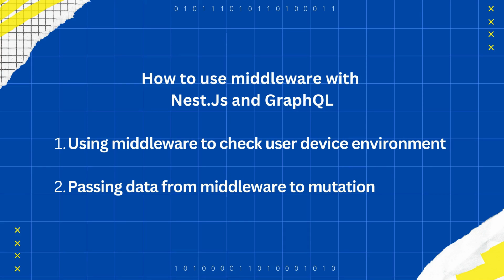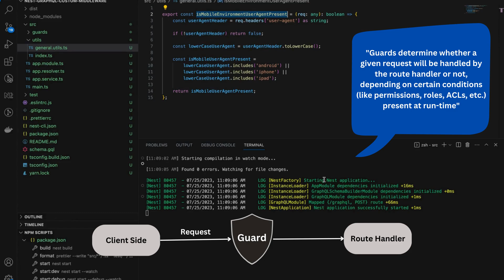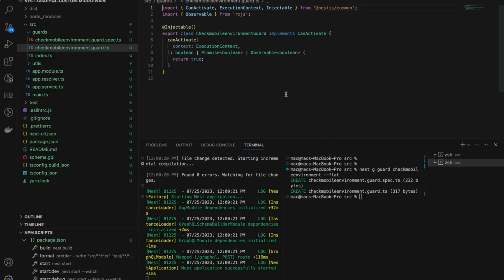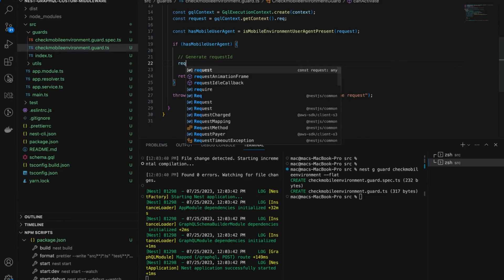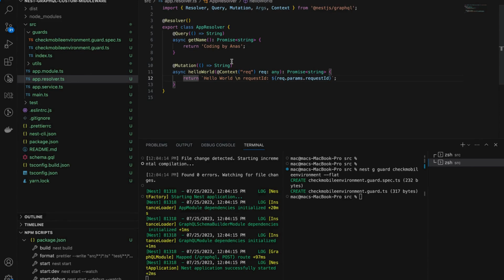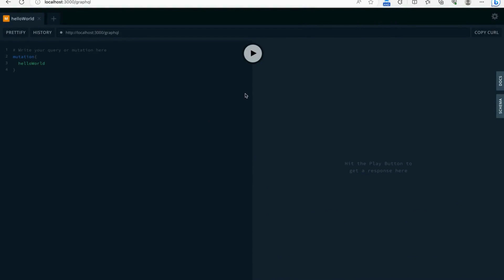How to use middleware with nest.js and graphql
Hello Guys
In this nestjs tutorial , i will show you how to use middleware with nestjs grapqhl. As some of you would already know that we cannot use nest.js middleware directly with graphql, so we will show you a way to use custom middlewares with nest.js and graphql.

🌟 Additional Resources 🌟

If you liked this video , we have a whole playlist of nest.js & graphql related content where you can learn different nest.js and graphql related stuff

Don't miss out on this valuable tutorial! Happy coding! 🚀🔥